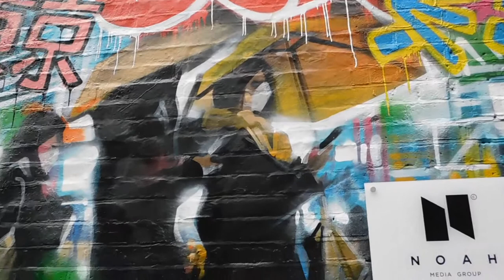Newish Dan Kitchener grafitti piece on Clifton street,London.Taken Friday the 5th June 2020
Newish (as it was completed just before lockdown) Dan Kitchener grafitti piece on Clifton street,London.Taken Friday the 5th June 2020